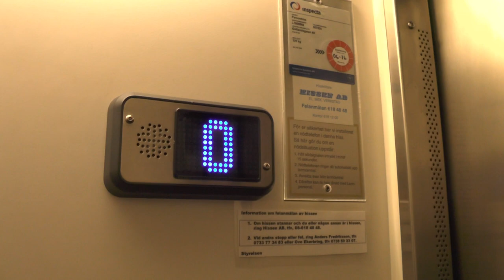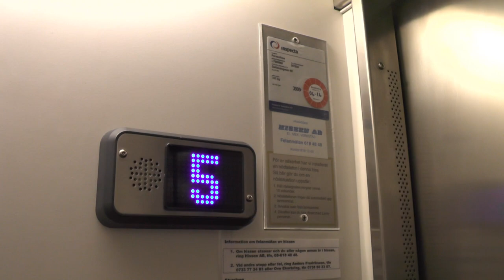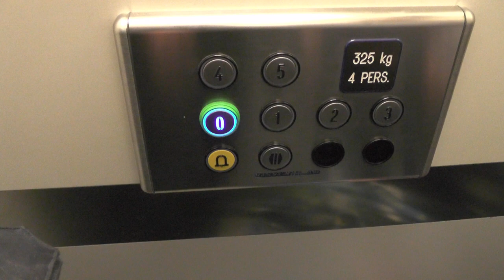KONE (MB. HISSEN AB) Hydraulic elevator @ Gotlandsgatan 68, Stockholm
Manufacturer:
Installation year:
Current moderniser:
Latest modernisation year:
Serial Number:
Capacity: _Kg (_lbs.) - _ Persons
Floors: _ =

Location: Gotlandsgatan 68, Stockholm (Södermalm) SWEDEN!